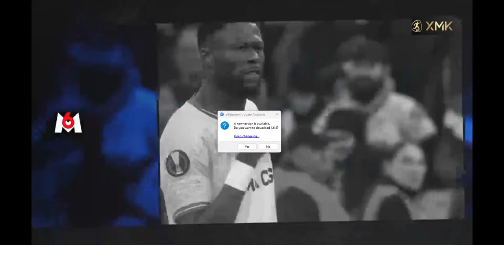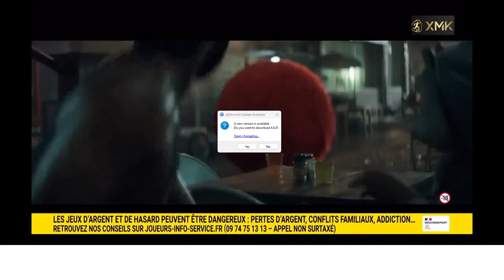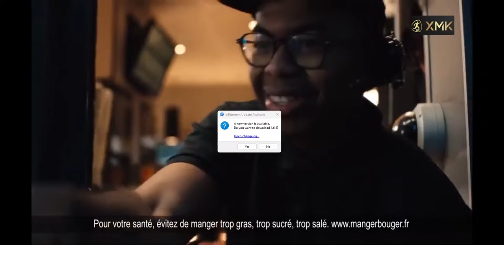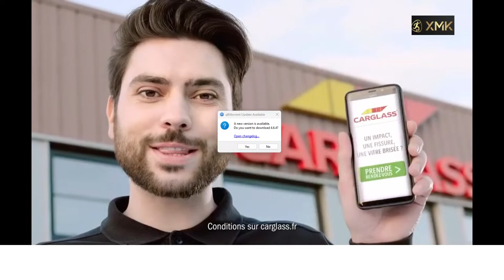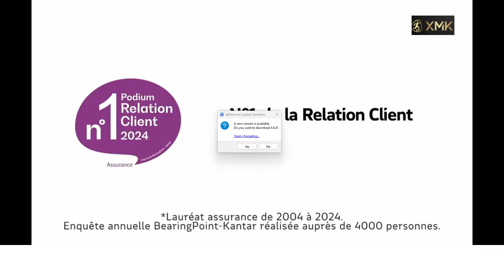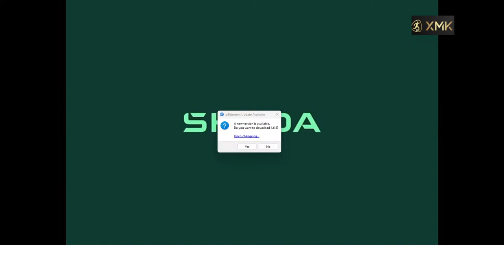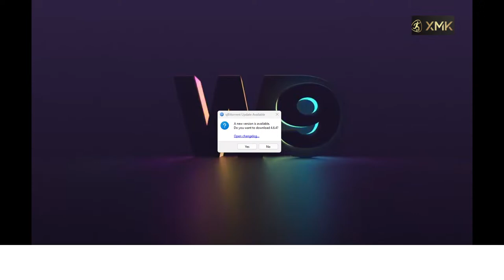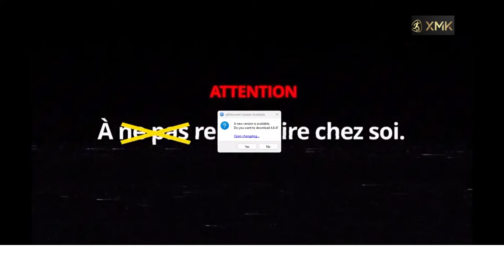Sweden VS France LIVE I Womens Euro Qualification I Group A3